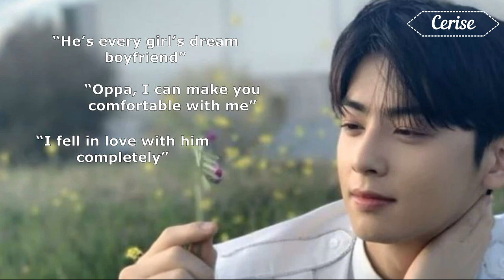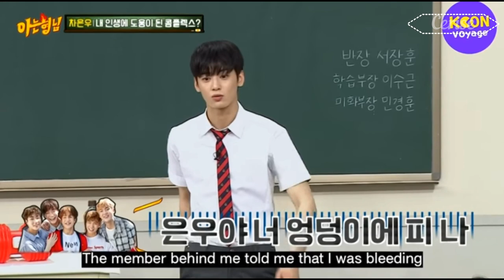Cha Eun Woo Admits to Dating in High School and Recalls Being Asked Out by Female Idol